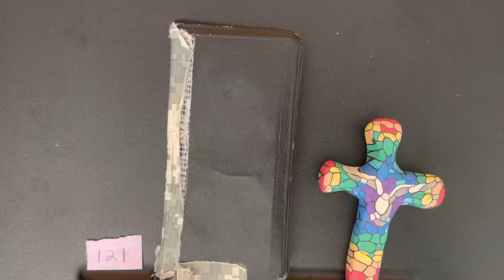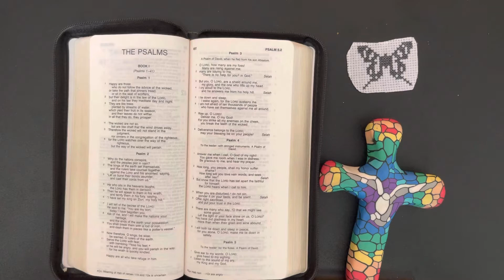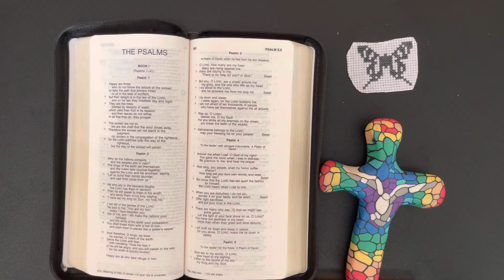Day 121 of The Bible Year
Psalm 1 - 4 NRSV